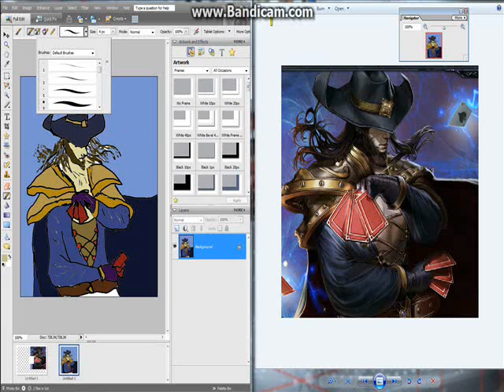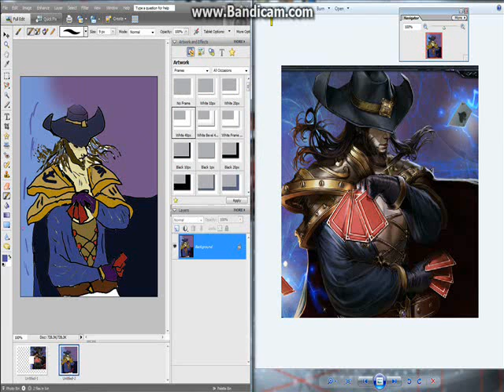Twisted Fate Speed-art, League Of Legends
i was in a creative mood so i felt like drawing something, i chose to draw twisted fate from
the game, League Of Legends as he is one of my favourite champions. Some parts of the clips stuffed up so i had to take them out but nothing big was missed out.
Songs:
Pendulum-witchcraft
Pendulum-Set me on fire
I use a bamboo drawing tablet and i used photoshop to draw it.